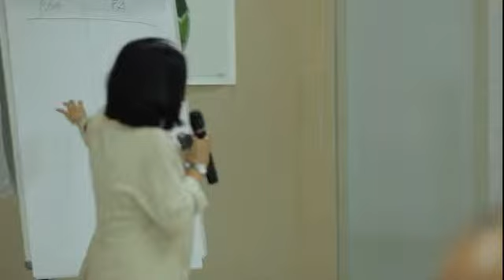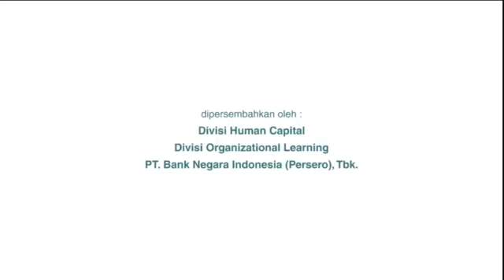BNI - Advance Performance Management Part 1 #1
BNI Advance Performance Management